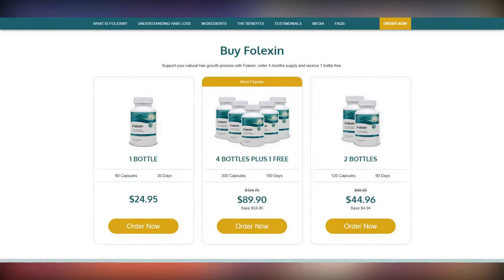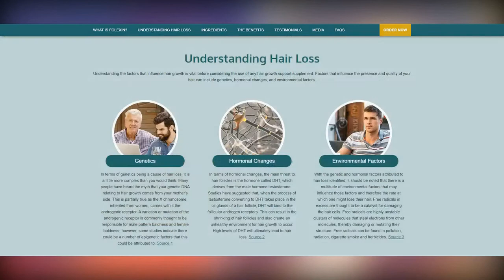Hitler's top hat among&nbsp;Nazi memorabilia up for auction in Munich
Hitler's top hat among&nbsp;Nazi memorabilia up for auction in Munich. Adolf Hitler's top hat, Eva Braun's dresses and a silver-covered edition of Mein Kampf are among the items up for sale at a German auction house, prompting protests from Jewish leaders.

Munich-based Hermann Historica will be selling 147 items from the Third Reich on November 20.

They include the possessions of Nazi leaders such as Hermann Goering and Joseph Goebbels, many of which were seized by US soldiers in the final days of the Second World War.

Rabbi Menachem Margolin said the sale was 'not illegal, but it is wrong'.

Margolin, chairman of the European Jewish Association, has written to the auction house asking for the items to be withdrawn from sale.

'We believe the sale of such memorabilia has little intrinsic historical value but instead will be bought by those who glorify and seek to justify the actions of the greatest evil to affect Europe.

'The trade therefore in such items should simply not take place,' Margolin wrote.

Hermann Historica's director Bernhard Pacher was quoted by the Bild daily as saying: 'Yes, Hitler sells but most of all to customers who are approaching it with serious historical interest.'

The items include the personal belongings of top Nazi leaders such as Hermann Goering and Joseph Goebbels, many of which were seized by US soldiers in the final days of World War II.

The dresses belonging to Braun, Hitler's long-term companion who was briefly his wife before their death, were found among 40 trunks seized by the US military in May 1945 in Salzburg in Austria.

Some of the more unusual lots include a copy of Hitler's rental contract in Munich and a pair of sunglasses worn by a defendants at the Nazi war crimes trials in Nuremberg to avoid the glare of the floodlights.